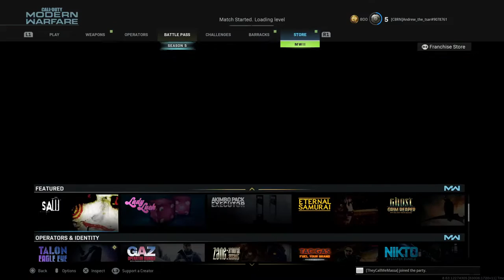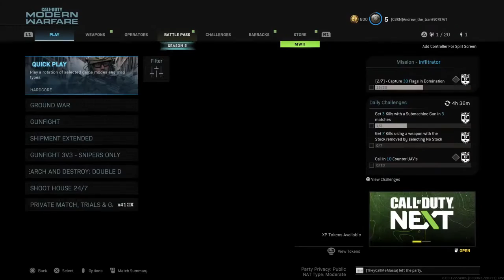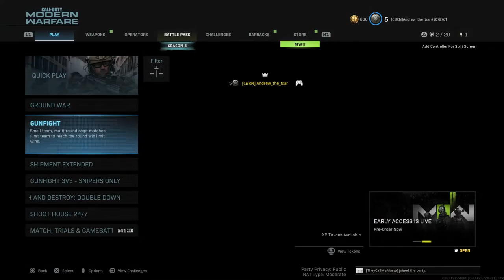F in chat for Kenny Smith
Just a kid talking his mind on YouTube